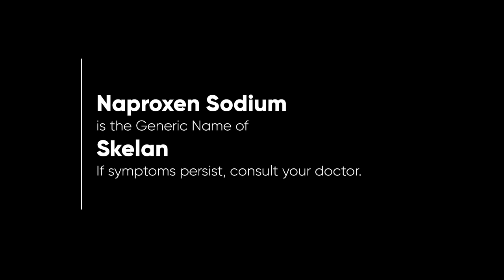Skelan Radio Ad Q1 2023 51s (Santiago City Listeners Version)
Ito po ang Q1 2023 Radio Ad ng Skelan na para sa mga tagapakinig sa Santiago City, Isabela.

DRPS Two 3350: Skelan Radio Ad Q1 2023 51s (Santiago City Listeners Version)